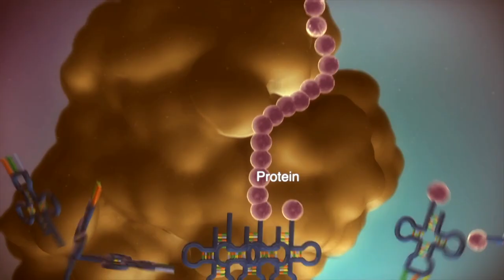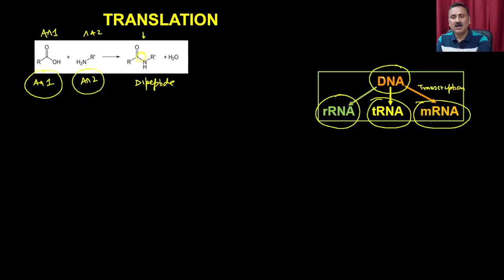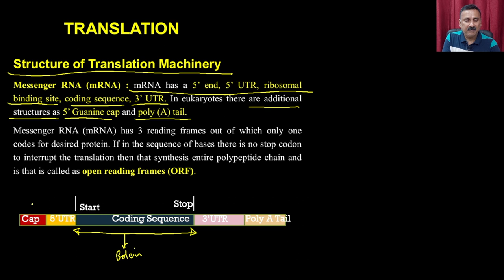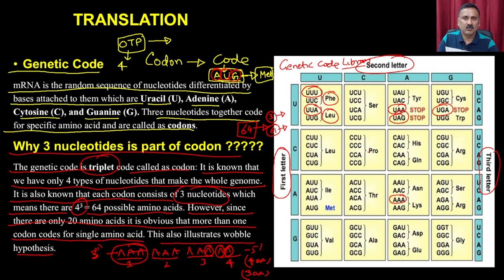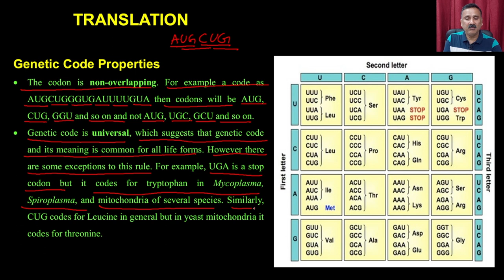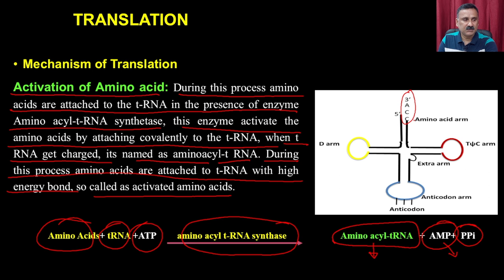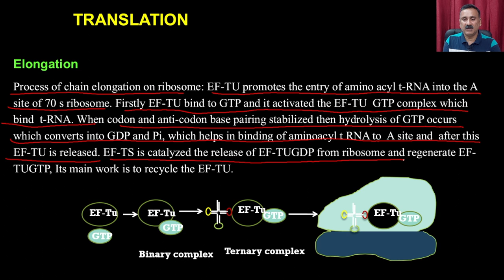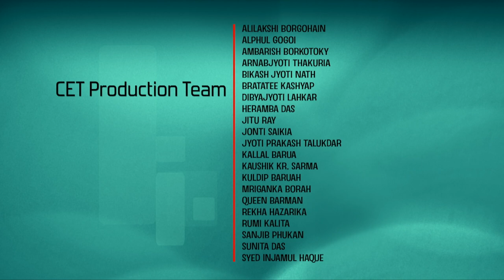Lec 30: Translation in Prokaryotic system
Molecular Biology

Dept. of Biotechnology